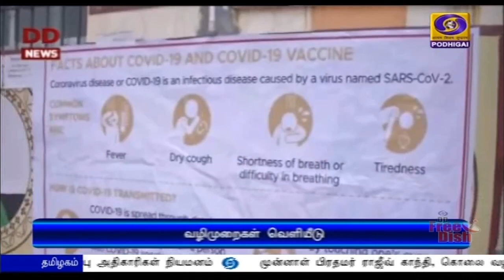முதியோர், மாற்றுத்திறனாளி தடுப்பூசி வழிமுறைகள் வெளியீடு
முதியோர் மற்றும் மாற்றுத் திறனாளிகள் நலனுக்காக வீடுகளுக்கு அருகில் உள்ள கொரோனா தடுப்பூசி மையங்கள் குறித்த நெறிமுறைகளை மத்திய அரசு வெளியிட்டுள்ளது.
  இதன்படி, தடுப்பூசி ‍போட்டுக் கொள்ளாத  அல்லது முதலாவது டோஸ் மட்டும் போட்டுக் கொண்ட 60  வயதுக்கு மேற்பட்டவர்கள்,   மாற்றுத்திறனாளிகள் ஆகியோர் தேசிய கொரோனா தடுப்பூசி மையங்களில் தடுப்பூசி செலுத்திக் கொள்ள தகுதி உள்ளவர்கள் என்று அறிவிக்கப்பட்டுள்ளது.